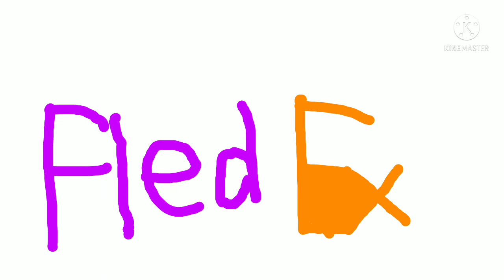fled ex logo